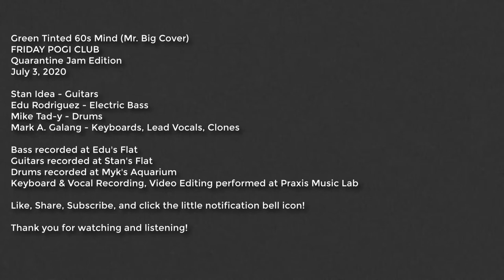Green Tinted Sixties Mind (Cover) -Mr Big Friday Pogi Club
Our Quarantine Jam of an iconic 90s song